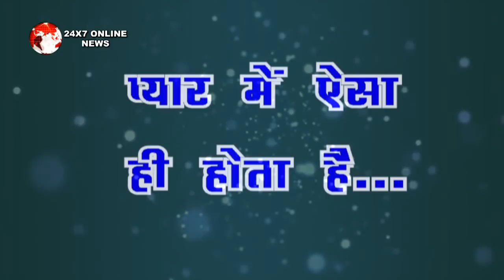KUMKUM BHAGYA || आज रात || ABHIGYA फिर एक साथ